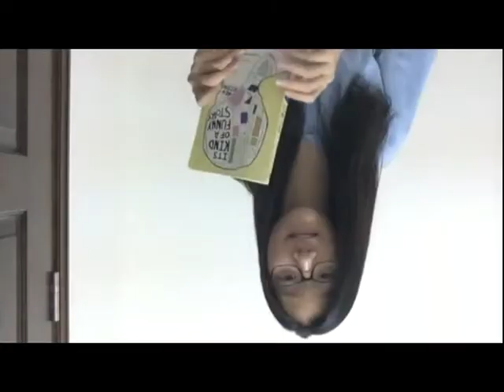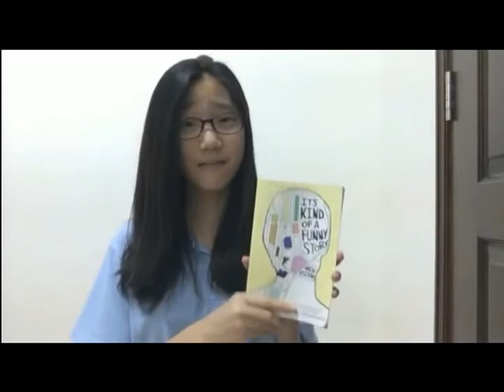May Book Talk